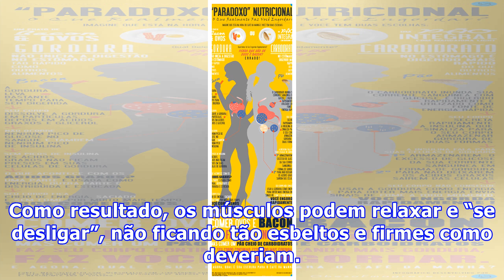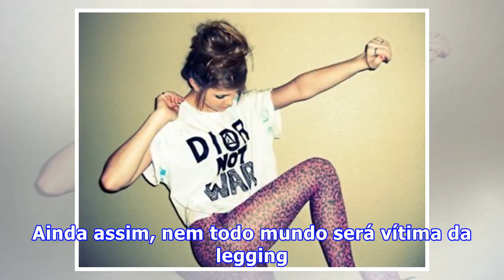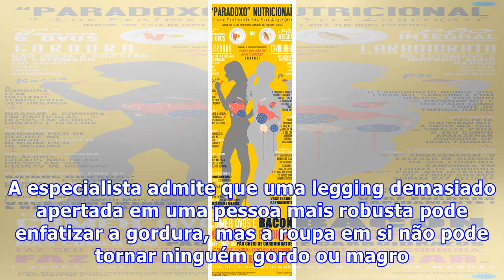As leggings podem realmente engordar?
As leggings podem realmente engordar. Se há uma peça do vestuário feminino que quase todas as mulheres consideram fofa, prática e confortável é a legging. No entanto, esse item básico tão querido pode ser completamente descartado do guarda-roupa de todas as mulheres do mundo, se for confirmado um boato recente de que as populares calças elásticas podem fazer você engordar. Segundo Sammy Margo, fisioterapeuta britânico, a legging pode ter um lado negativo. “Ela segura e apoia o quadríceps (múscul...